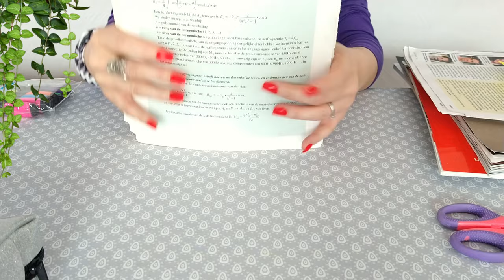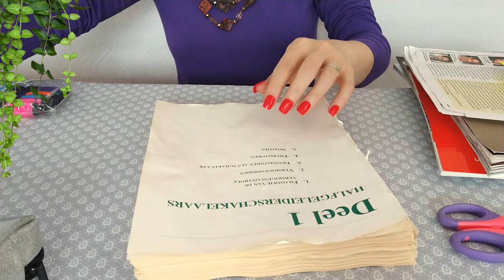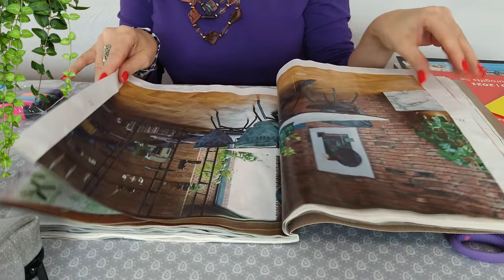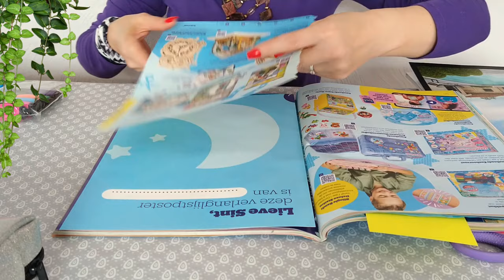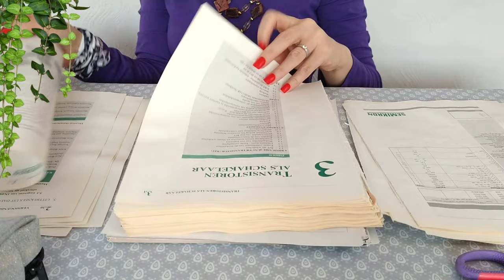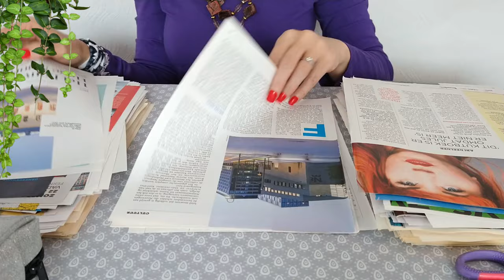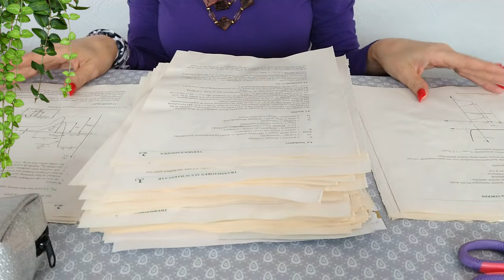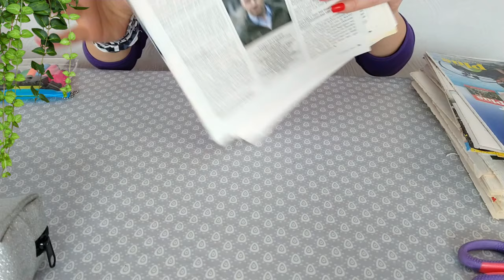ASMR Fast Page Flipping 📜• Sorting Paper, Shuffling Pages • No Talking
Speedy and energetic page turning for those who get stressed watching slow page turning videos.

Nothing really useful is being done in this video. 🙂 I'm just playing out scenarios in which fast page turning is necessary, for instance when you quickly want to look up an article or when you're   counting pages to make sure they're all there.
From 20:30 onwards, you'll hear consistently quick page flipping.

Other ASMR triggers in this video:
- tearing out pages
- shuffling paper
- paper crinkles (some pages are water-damaged)
- sticky notes
- writing (ballpoint pen)
- some page squeezing

There is some lip licking now and then, but it's hardly noticeable.

Timestamps
00:00 - 00:05 Intro
00:05 - 06:13 Organizing loose pages by page number
06:14 - 09:59 Searching for 2 magazine articles
10:00 -11:54  Searching for "Lola" Chair in catalog
11:55   -13:50 Searching for Powerbank and Weather Station in catalog
13:51 - 17:01 Searching for Baby Yoda and Wooden Construction Kits in toy catalog
17:02 - 20:28  Flipping Through Real Estate magazines
20:30 - 31:43 Fast Page Flipping (Random)
31:44 - 36:50 Counting Pages

I hope you'll enjoy. For those who prefer slow page turning, there's a lot more of that coming your way. 🙂🤗

@Carolyn B ❤
@Darren Dixon ❤
@Ken A ❤
@Rene Flores ❤